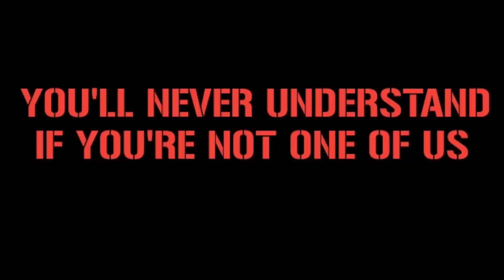CURVA SUD ROMA IN LEICESTER "Conference league" || Leicester city vs AS Roma 29/4/2022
Location : King Power Stadium, Leicester